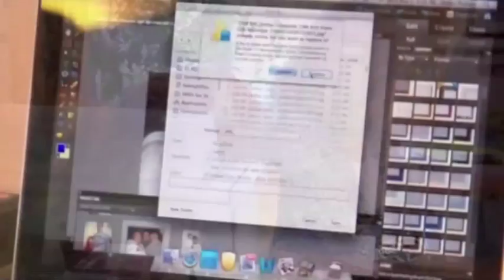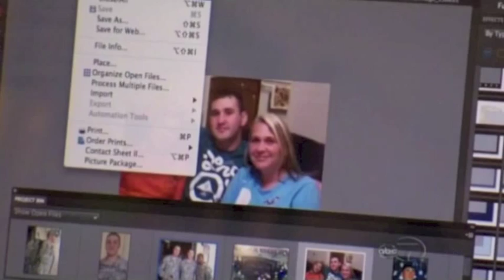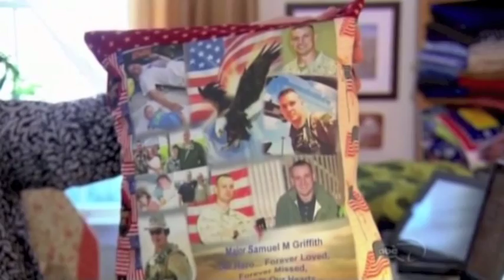RememberingQuilts.com Remebering Flags - Above and Beyond 2013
RememberingQuilt.com's Helen Phillips featured on WABC's Above and Beyond discussing her quilts and Remembering Flags.